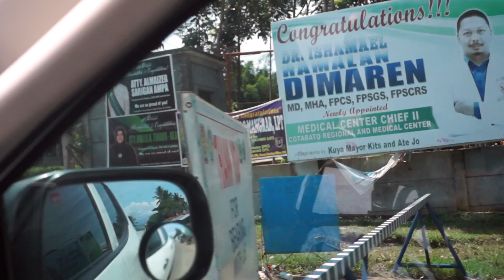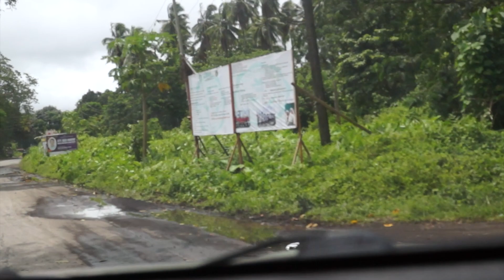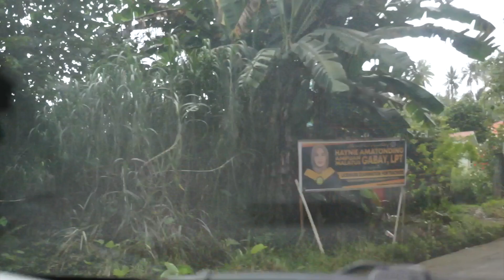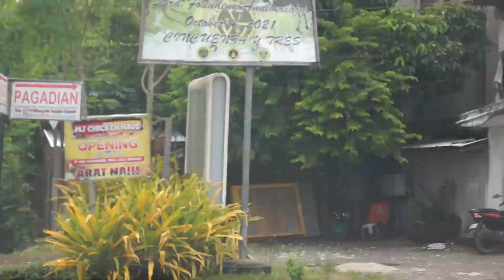Road to Zamboanga City | 511 kilometers travel from Kidapawan city, North Cotabato - Part 2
Salamat sa patuloy na suporta